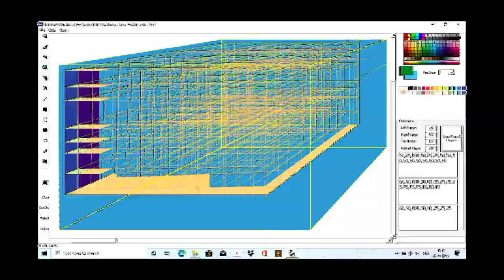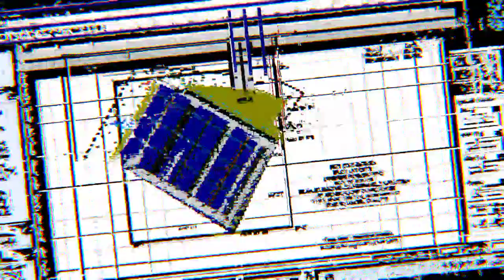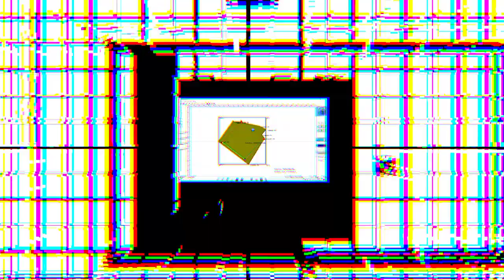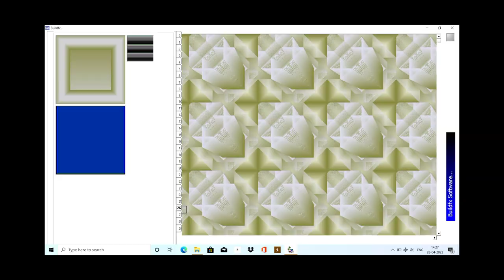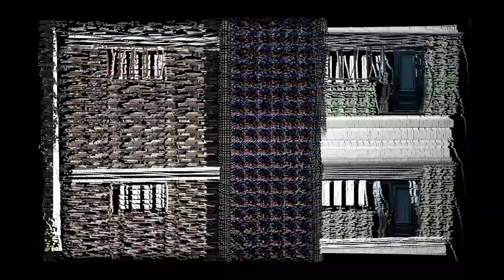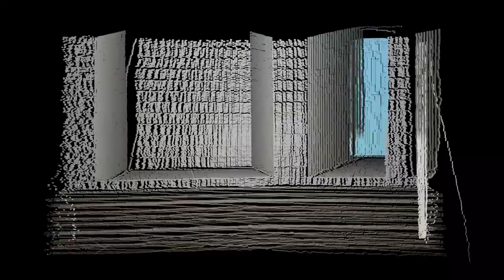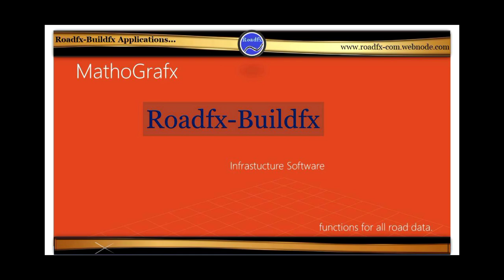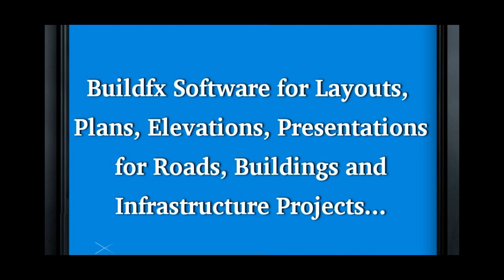Buildfx Perspective and 3D views...